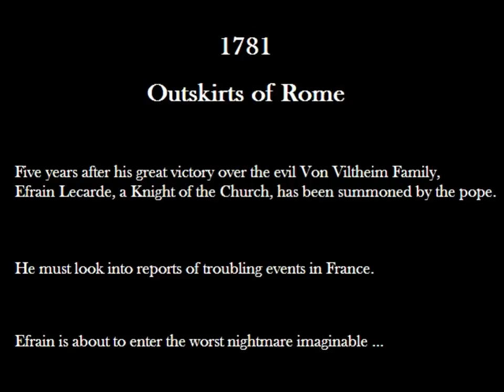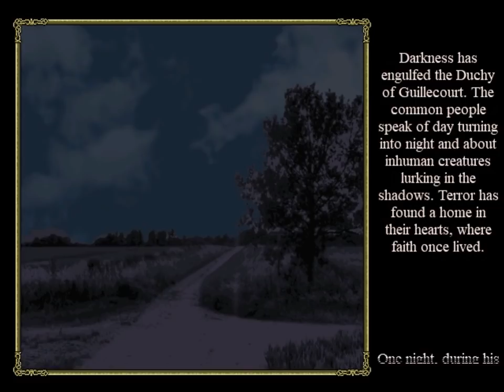Castlevania The Lecarde Chronicles 2 Part 1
One of the best Castlevania games. It's not easy - you need to know what you're doing.

This video contains lot of cuts - I cut out the savings and map screens - coz there's a lot of it.